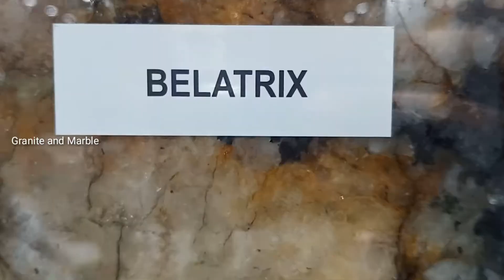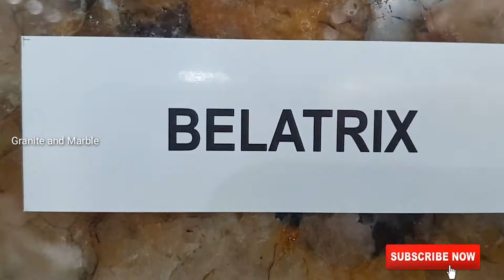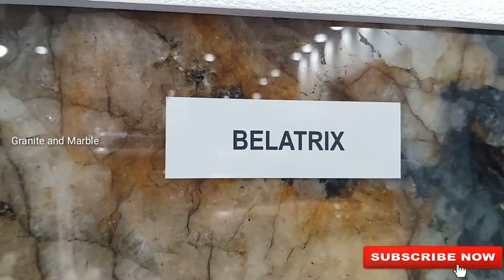Bellatrix is a kind of golden multicolor exotic granite quarried in Brazil. Bellatrix Gold Granite,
Granite and Marble

Bellatrix is a kind of golden multicolor exotic granite quarried in Brazil. This stone is especially good for Countertops, monuments, mosaic, exterior - interior wall and floor applications, fountains, pool and wall capping, stairs, window sills and other design projects. It also called Bellatrix Gold Granite .

tyrone granite

granite in georgia

granite 30269

granite dealers near me